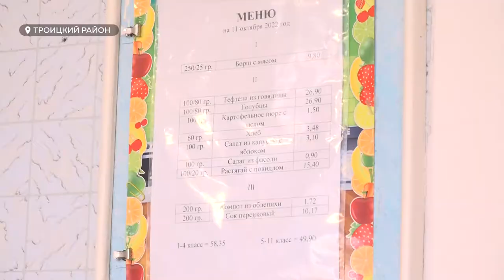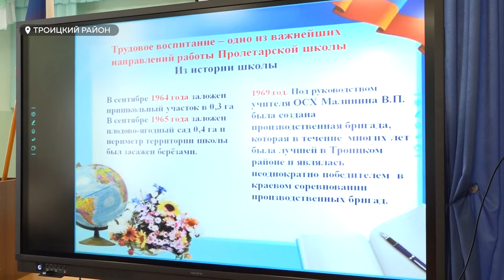Общественно-полезный труд может вернуться, если общественность и школа найдут взаимопонимание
Общественно-полезный труд, исключенный из школьной программы, может вернуться, если общественность и школа найдут взаимопонимание. Во всяком случае, такая дискуссия ведется среди экспертов и журналистов. Этой теме был посвящен круглый стол, прошедший в Троицком районе. В обсуждении приняли участие Министерство образования Алтайского края, педагоги, представители мунициалитетов и депутат Госдумы Александр Прокопьев. О чем договорились участники встречи, а также о лучших практиках общественно-полезного труда детей и молодежи – в сюжете Елены Макаренко